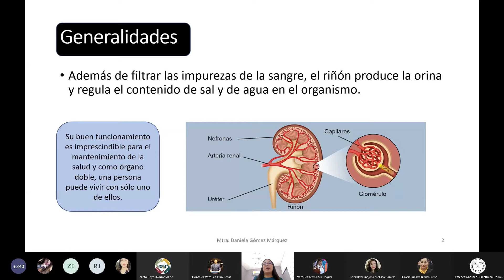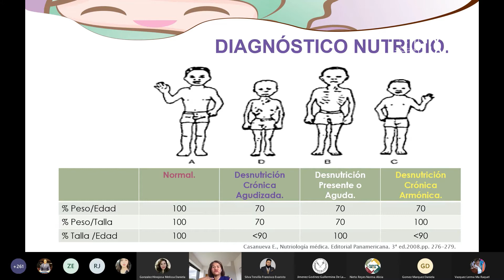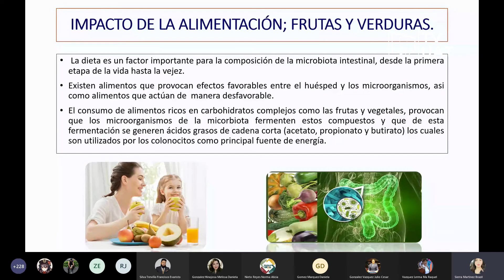TVUAT | NOTICIAS: Conferencias virtuales en el marco de la celebración del Día del Nutriólogo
La UATSCDH llevó a cabo una serie de conferencias virtuales en el marco de la celebración del Día del Nutriólogo.